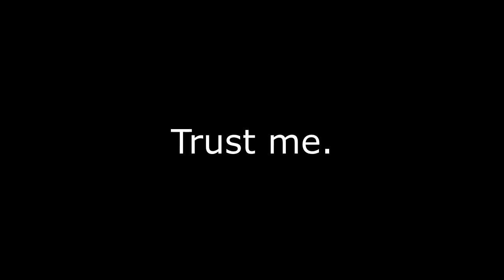What To Pack For China - Packing List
This video is for anyone who is moving to China. Perhaps you are moving to China for work, to study, or you are a travelling spouse. Undoubtably, you will have questions regarding what to pack.

Having moved to China from the UK in 2016 I think I have a good idea of what expats should pack when moving to China. These tips come from my experience and other expats.

Below you can find more videos from me about living in China.

LEARN CHINESE

LIVESTREAM